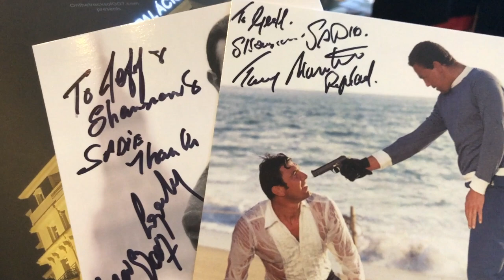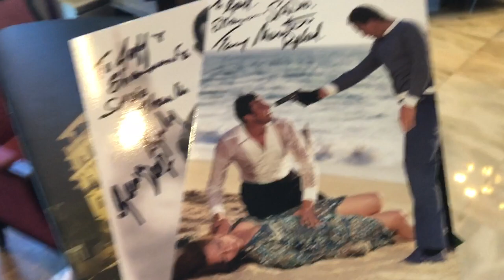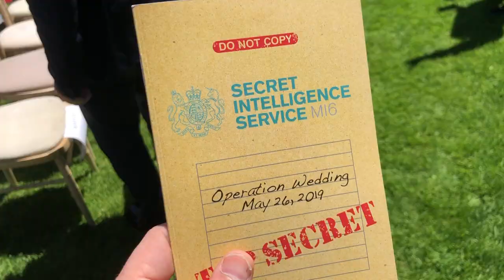James Bond GEORGE LAZENBY Attends a Wedding in Portugal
Ever wanted James Bond at your wedding?   Well in this video you will see George Lazenby attend James Bond Canada's Friend and Bond Fan Björn Gävert and Mimi Gävert's Wedding.  Can you say Bond attended our wedding???

Stick around till the end of the video to hear some nice Bond music!

This was part of ohmss50 event that myself and over 250 people attended throughout the 2 week adventure. Be sure to check out George's Official

Want to watch the movie:
On Her Majesty's Secret Service

George Lazenby:
Born in Goulburn, Australia in 1939, George Lazenby's peripatetic life led him to London and international stardom as Ian Fleming's James Bond in ON HER MAJESTY'S SECRET SERVICE (1969) taking over from Sean Connery. Although a worldwide critical and financial success, George forsook the role of 007 to carve out his own spiritual adventure in life in the Far East and the United States working with filmmakers as varied as Peter Bogdanovitch, Cy Endfield, John Landis and and Raymond Chow. George was also supposed to work with Bruce Lee but sadly that never happened due to Lee's sudden death.

Still much in demand on TV and film, Lazenby starred as Civil War General J Johnson Pettigrew in GETTYSBURG (1993) and in Superboy (2000) as Superman's father, Jor-El, a role initially essayed by Marlon Brando.

Recent work includes a voice role the in DC Batman animated series, Jim Jefferies' father in LEGIT (2014) and in critically acclaimed independent films such as A WINTER ROSE (2016) directed by Riz Story and DEATH GAME (2017) directed by Gregory Hatanaka.

George is based in Los Angeles and represented worldwide by Anders Frejdh.